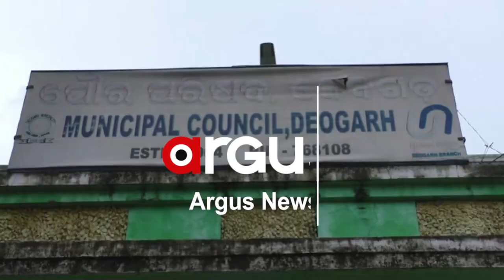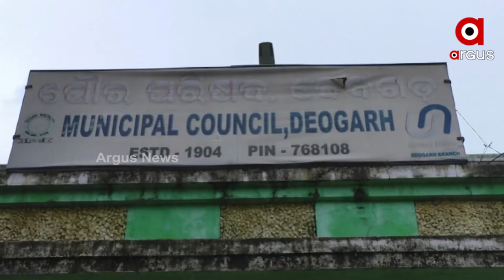Long List of Corruption Charges against Deogarh Municipality, 7 Councilors on Dharna